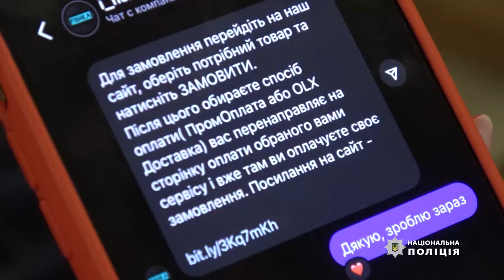Поліція попереджає про небезпеку втрати грошей під час купівлі товарів через мережу Інтернет